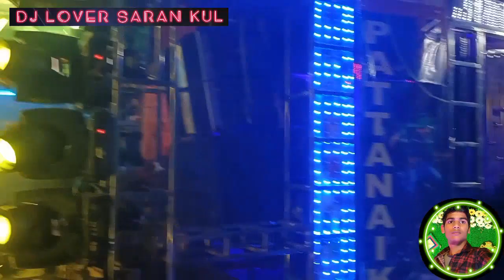PATTANAIK DJ NAYAGARH ମାକ୍ରେଟ୍ ଉପରେ ଘାଣ୍ଡିଲା ,DJ LOVER SARAN KUL